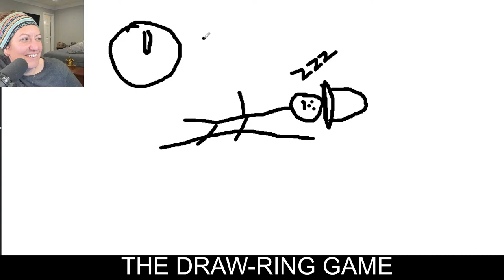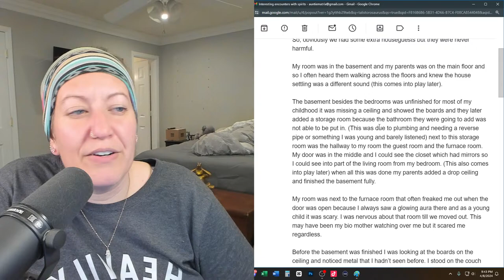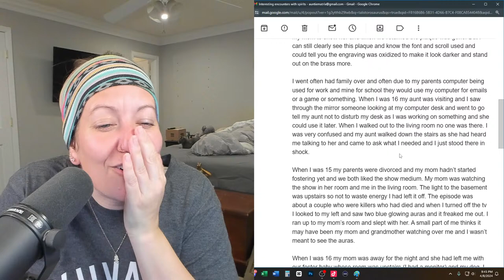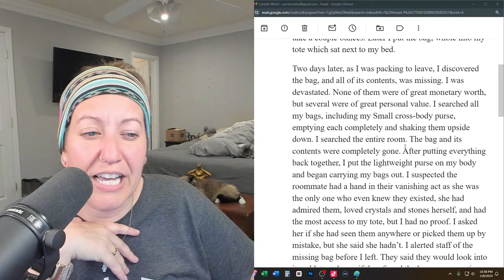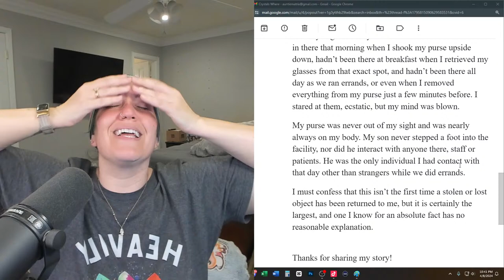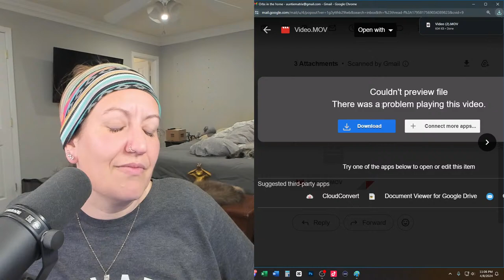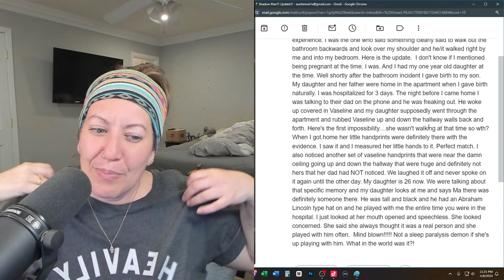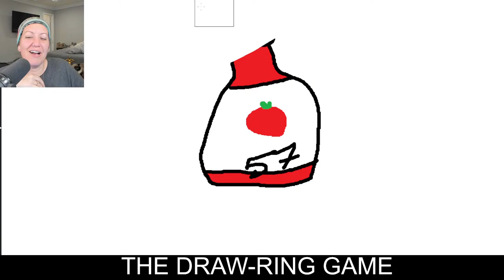Reading "Like Father Like Daughter" & More Weird Stories 👀 YouTube Live Replay 4-8-24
"Like Father Like Daughter" is just one of the weird stories in this video!  In this YouTube Live Replay, we chat for a while and then Auntie Matrix reads some of your weird unexplainable stories and we discuss!

Sit back, grab a snack and let's get weird! 👀

✅Timestamp
00:00:00 - Chat/Hangout Before Stories
01:51:50 - Keke's Playmate Update
02:00:03 - Jack the Ripper Victim
02:05:42 - Interesting Encounters with Spirits
02:29:20 - Paranormal Experience
02:51:25 - The Grim Reaper's Warning
02:59:20 - Crystals Where?
03:09:25 - Creepy Dream
03:14:40 - Oils, Guardian Angels and Glitch
03:27:35 - Orbs in the House
03:40:47 - Shadow Man Update
03:50:05 - Like Father Like Daughter

✅  About Auntie Matrix

Hiiiiii!  My name is Jess aka ✨Auntie Matrix✨